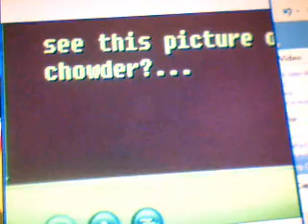maaladca's funkey picks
chowder,invader zim,tamana